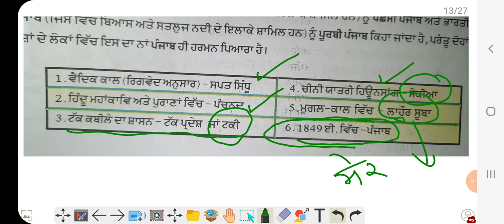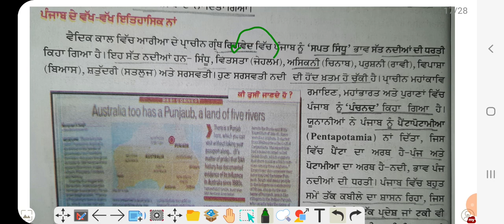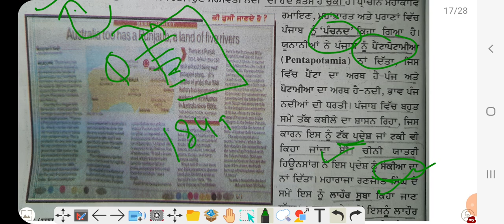Lec-01 ।। History MCQ for ETT PSTET 2nd 5994 ।। Study Lover 247 ।। Gurwinder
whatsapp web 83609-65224